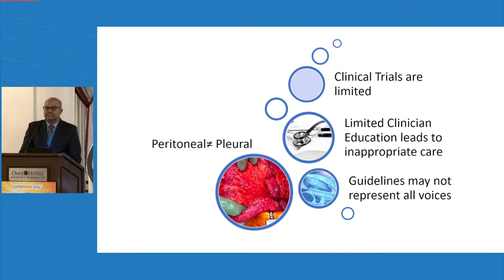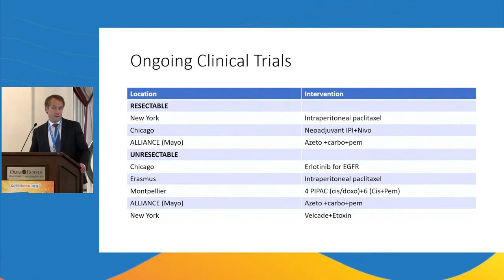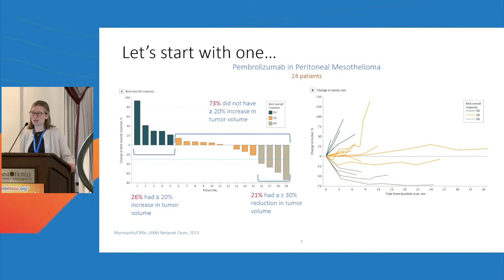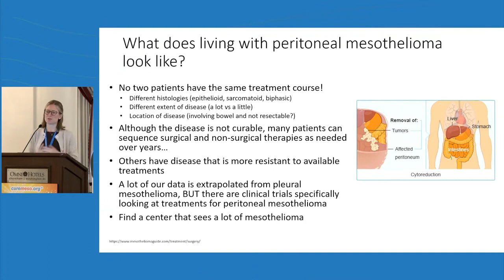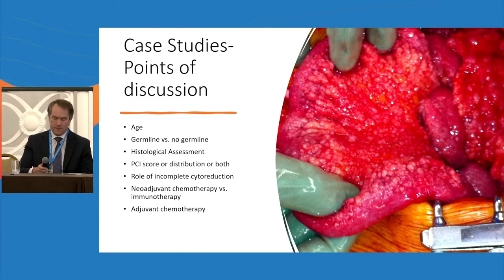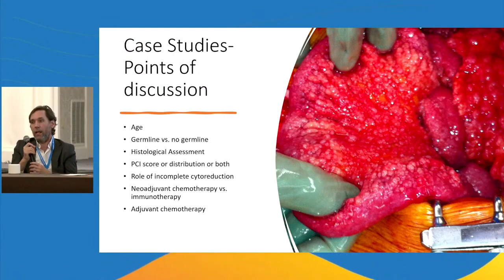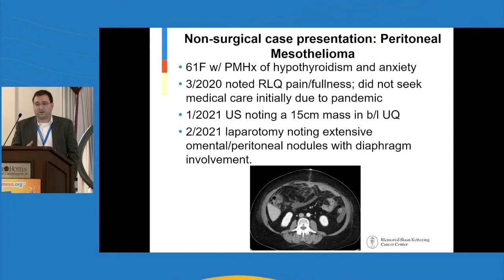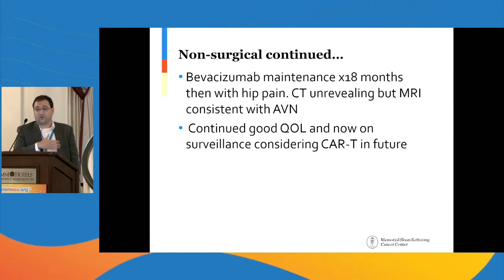2023 Symposium | Treatment and therapies for peritoneal mesothelioma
Peritoneal mesothelioma can be treated surgically (i.e. HIPEC) and/or systemically (chemotherapy or immunotherapy). This session features two medical oncologists and three peritoneal mesothelioma surgeons as they discuss a number of case scenarios and considerations when choosing a treatment.

This session features:
Kiran Turaga, MD, Yale
Andrew Blakeley, MD, NIH
Garrett Nash, MD, Memorial Sloan Kettering Cancer Center
Melina Marmarelis, MD, UPenn
Michael Offin, MD, Memorial Sloan Kettering Cancer Center